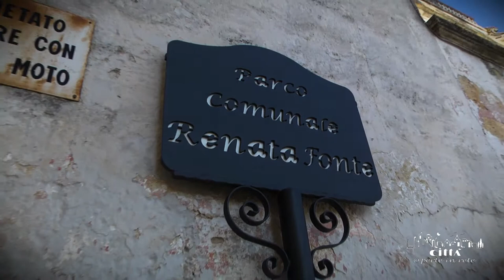Città di Andrano - Castiglione d’Otranto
Castiglione d'Otranto, divenuto frazione del comune di Andrano nel 1859, è un piccolo centro abitato dalle remote origini situato nel Capo di Leuca.
Si pensa, che fosse sorto su un antico luogo dove un tempo era presente una rocca, andata poi distrutta dai barbari nel X secolo.
È un paese che ebbe in origine, lingua, sacerdoti e rito greco fino al secolo XV e piena autonomia comunale fino al 1859.